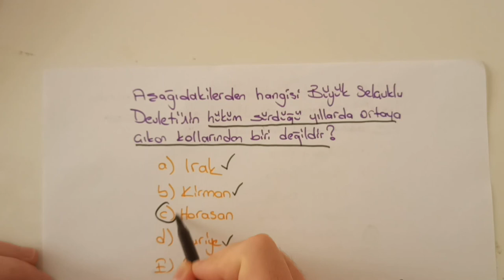Büyük Selçuklu Devleti Yıkılışı İle Ortaya Çıkan Devlet ve Atabeylikler-TYT-AYT-TARİH-2022